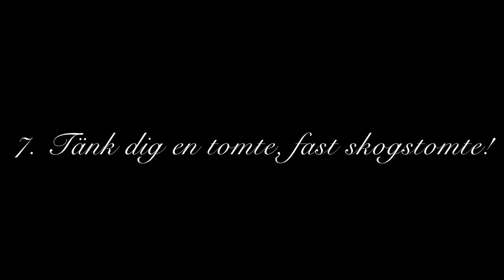Julkalender 2021 - Lucka 7